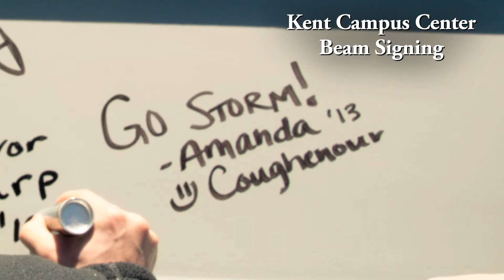Kent Campus Center Beam Signing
Hundreds of Simpson community members came out to sign one of the final beams to be installed in the Kent Campus Center.

Construction on the new $14 million campus center will be completed next fall.